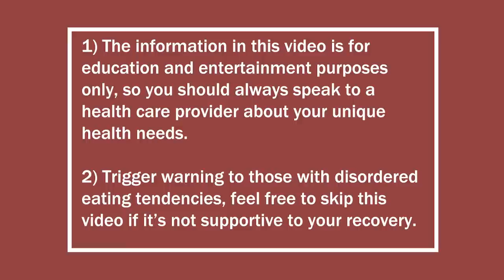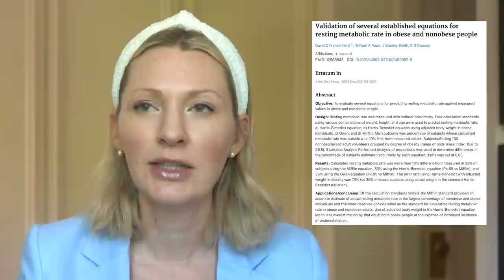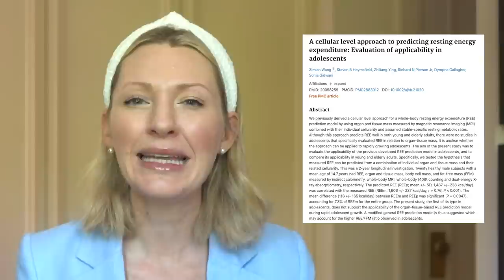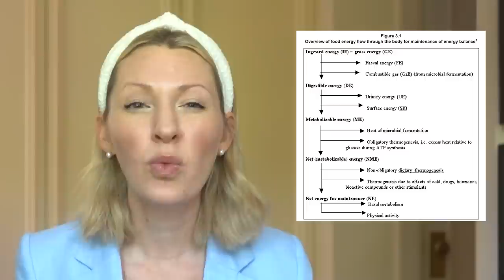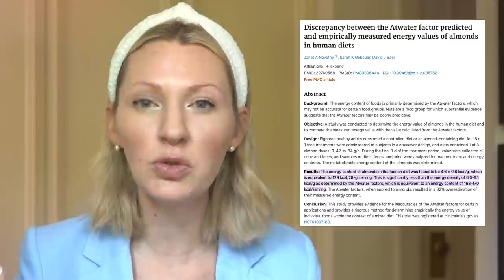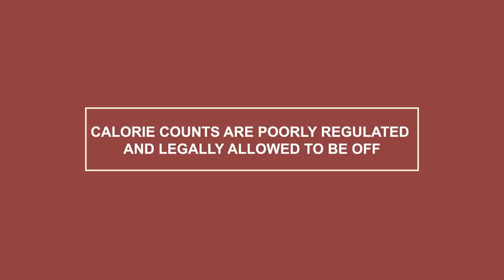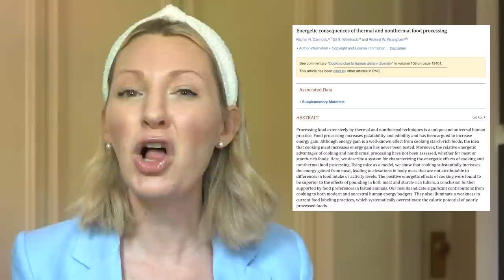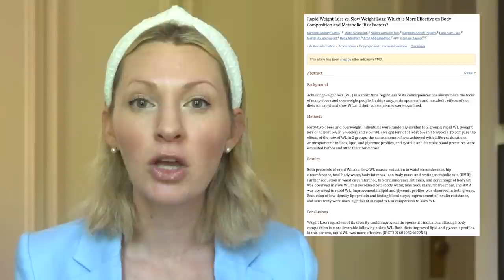I Took My Calorie Counting Video Down… Let Me Explain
Hey everyone I’m Abbey Sharp welcome to Abbey’s Kitchen. In todays video, we will be talking about consuming and burning calories.

1) The information in this video is for education and entertainment purposes only, so you should always speak to a health care provider about your unique health needs.
2) Please use this video (as with all of my review videos) as educational, not as unique recommendations.
3) Please be kind in the comments.
4) Trigger warning to those with disordered eating tendencies.

Research by Abbey Courtenay, RD

Xoxo Abbey